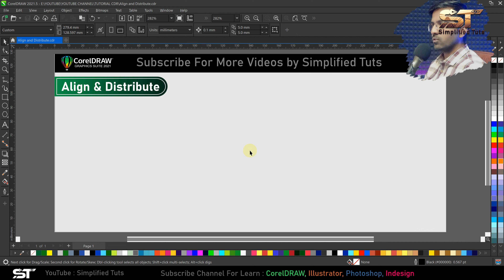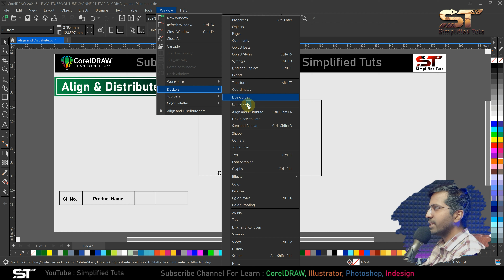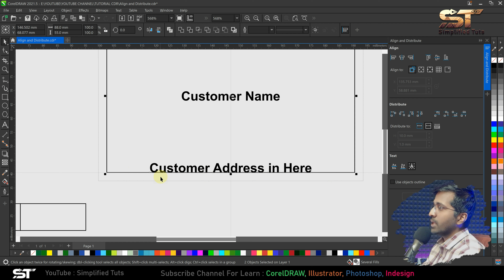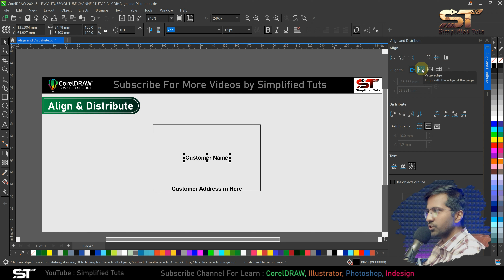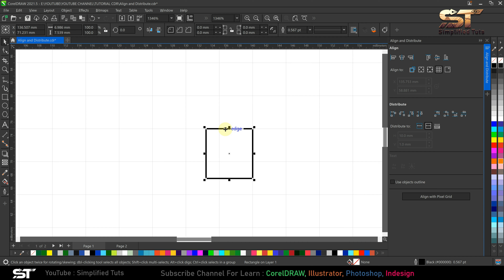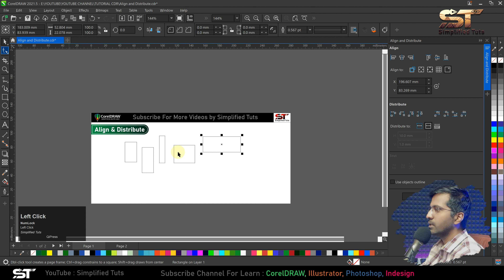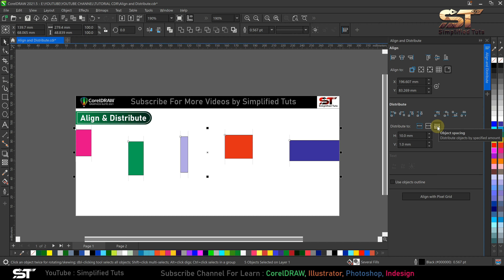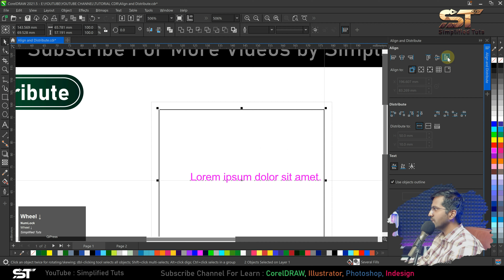Align and Distribute | Class 39 CorelDraw Tutorials | In Hindi / Urdu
In this tutorial, i am going to explain align and distribute function of Coreldraw in hindi / Urdu.

Learn how to align and Distribute objects in Coreldraw, learn about key objects.

In these free tutorials, I'm also going to share my design experience along with some tips and tricks so that you can easily create better graphic designs, I love to help beginners as well as those designers who are seeking to gain their knowledge and brush up their graphic design skills.